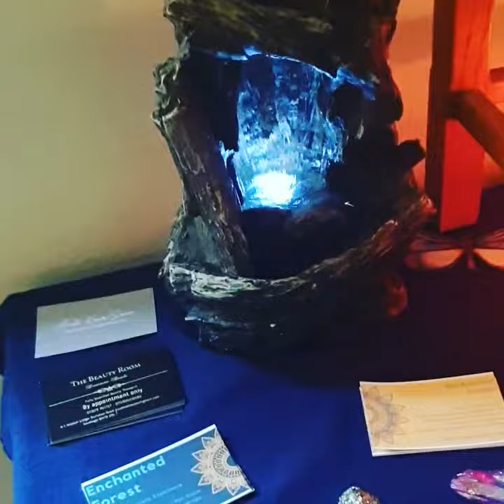My Treatment Space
@EnchantedForest UK